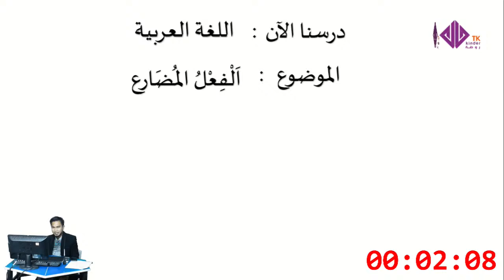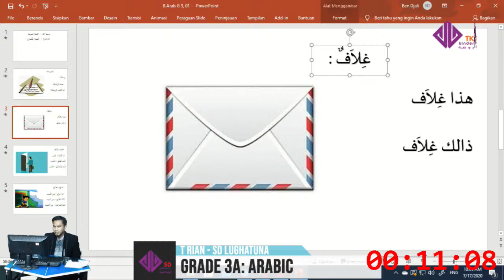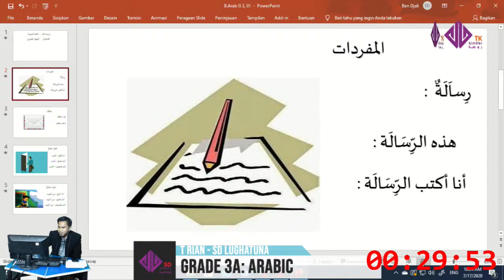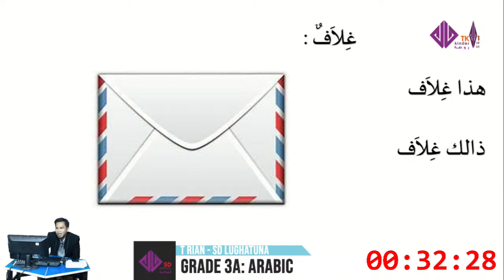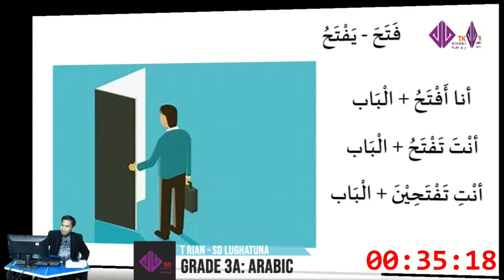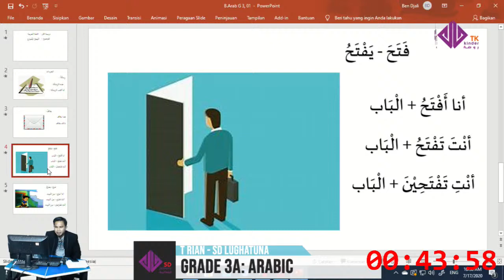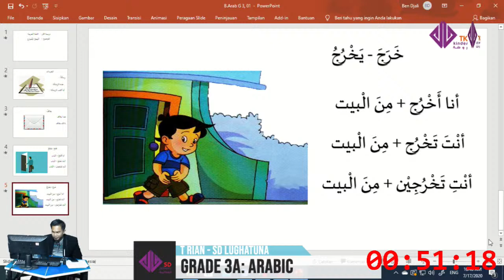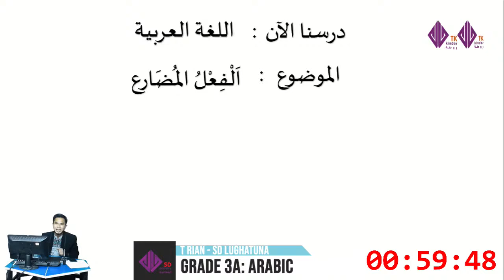[LIVE] Grade 3A: Arabic